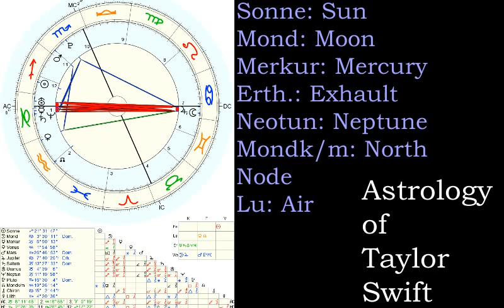TAYLOR SWIFT ASTROLOGICAL PREDICTIONS (Podcast)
Technically this is the first celebrity birthchart reading that I ever done. I never thought it would be Taylor Swift but I hope that she grows as a better person in the next following years!

Intro/Outro:
Made with Quik for Android